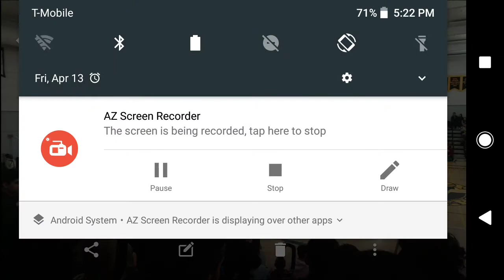Wilcox High School Multi Cultural Rally 2018 Part 4 END (Slide show)